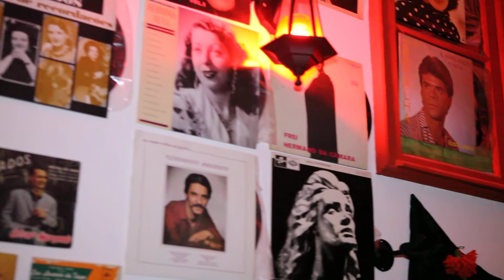Fado, José Manuel Clemente, "Senhora da Nazaré"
Guitarra portuguesa: André Dias
Viola de fado: André Ramos
Viola baixo: António Oliveira
Repertório de Tristão da Silva
Local: Boteco da Fá, Alfama, Lisboa
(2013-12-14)